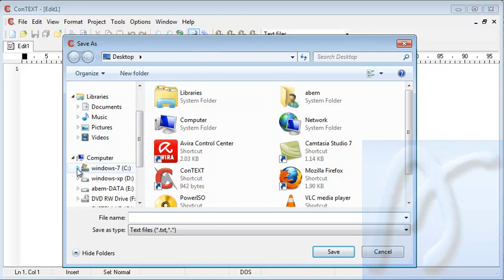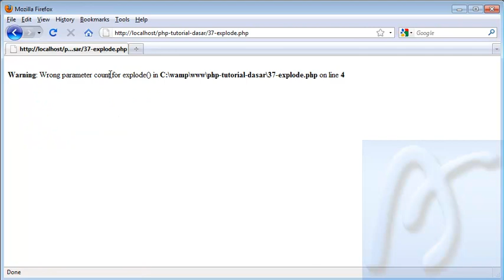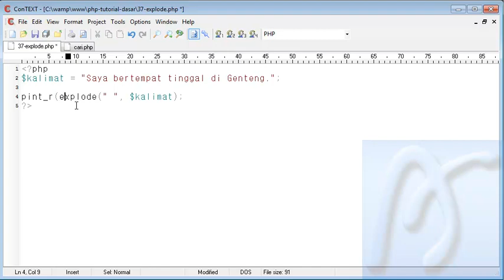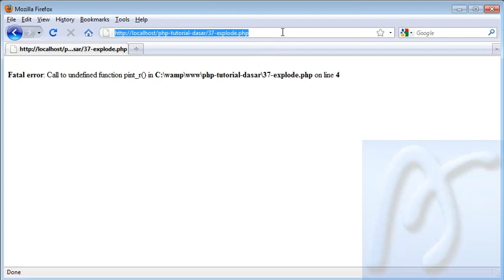PHP Dasar Video Tutorial 037 Explode